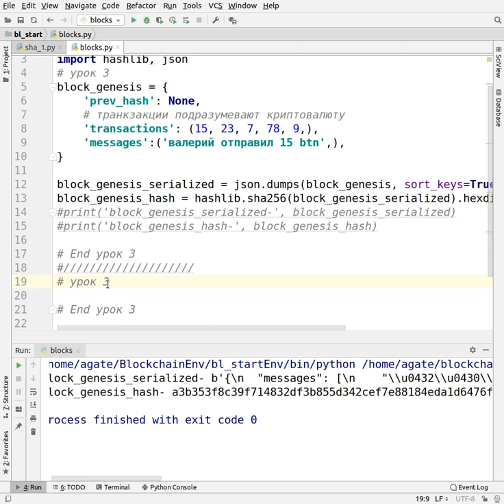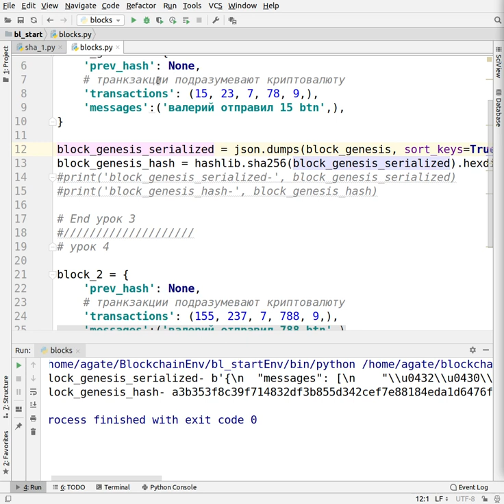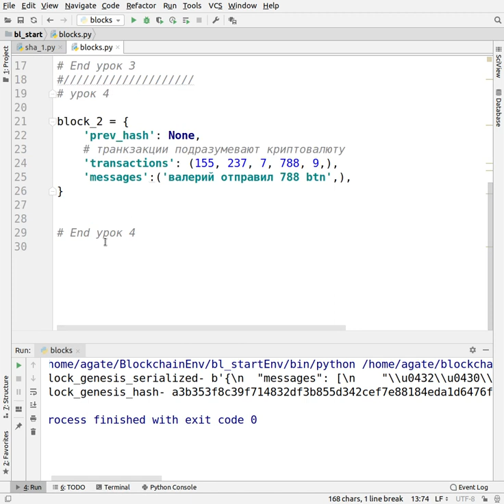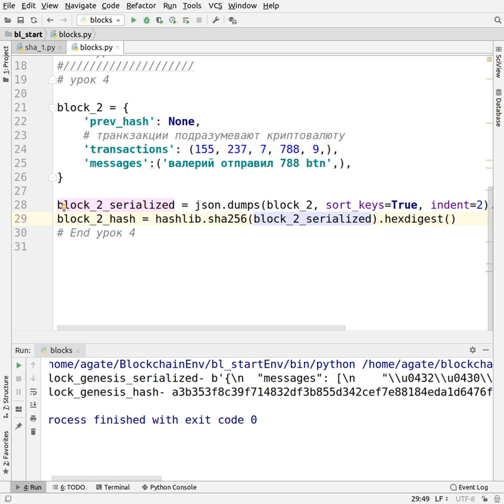Часть 3.4 Пишем простой блокчейн на Питон.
Все уроки данной серии смотреть на сайте школы Blockchain. (там и домашние задания)
Построение простых блоков в блокчейн на Питон.

Получить пожизненный доступ:
питон джанго